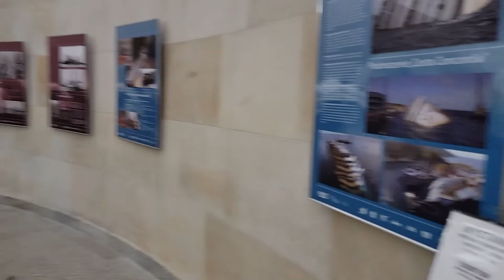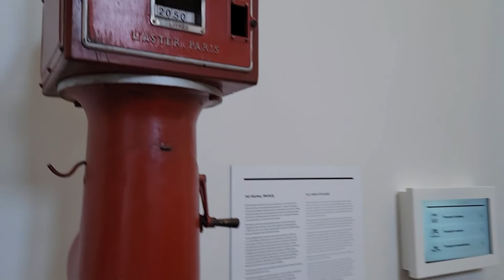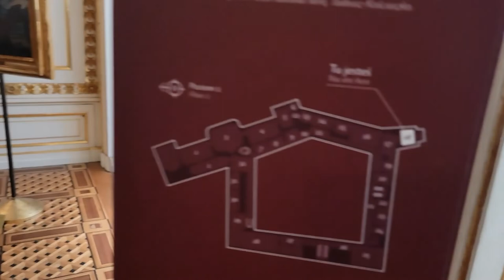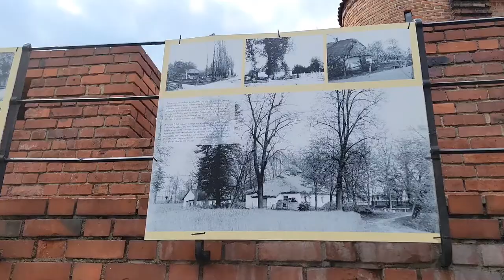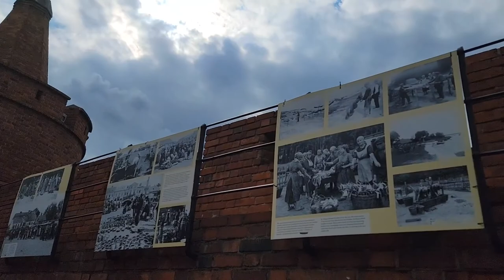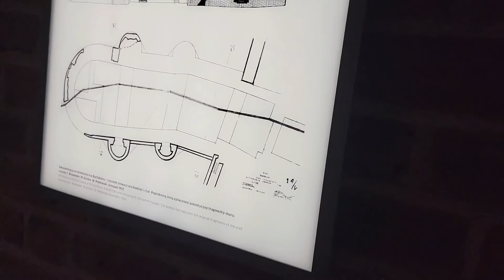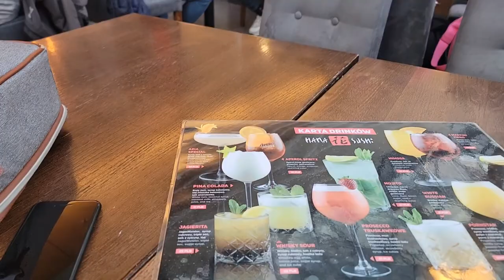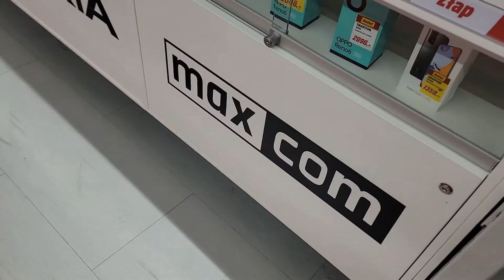26 May (Day 4 of 2022 Europe Trip): Warsaw Tour (Most Underrated European City?)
On 26 May, I went around Warsaw Poland, in what's possibly one of the more underrated European cities compared to the likes of Paris, London, Amsterdam, Venice, Rome, Barcelona, Milan, and Madrid, even though there is a war in the Ukraine (a country bordering Poland), caused by Vladimir Putin (during WWII, Poland was invaded by both Nazi Germany and the Soviet Union, right after the Molotov-Ribbentrop pact was signed on 23 August 1939). Despite a neighbouring country was at war, my time in Poland has been positive and in my experience, Warsaw is much safer than many American cities as there are fewer homicides, and plus, since Warsaw is underrated compared to the likes of Paris, London, Rome, etc, I have not experienced any scams during my time in Warsaw. The only downside to Warsaw was that they lacked a place to store your luggage at the train station, due to 'fears of terrorism' (the man in the information desk told me that), so I had to carry my bag throughout the day and it just made the day 'horrible'. Although my day was full of heaviness, I went to the Palace of Science and Culture (now the 2nd tallest building, but before last year, the tallest building in Poland) which included the Technology Museum, the Zlote Tarasy (Golden Terraces) Shopping Complex, the Castle Square, The Royal Castle in Warsaw, the Barbican, the Old Town Market Square, and took a biking tour around the city. Unfortunately, I did not get to go to certain museums, such as the Warsaw Uprising Museum, the Chopin Museum, the Copernicus Museum, or the POLIN Museum because of time constraints, and another place I forgot to visit was the Apple Museum in Warsaw, which wasn't even open until 28 May.

Also, like the video, and watch it to the end to get more information.